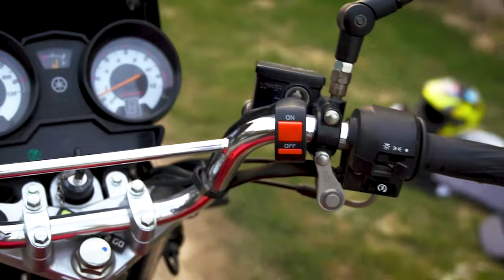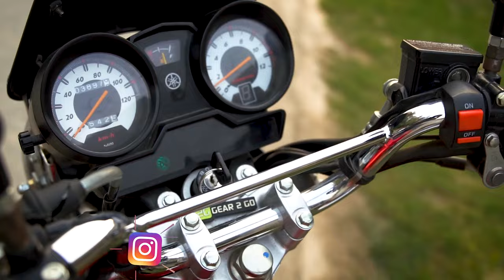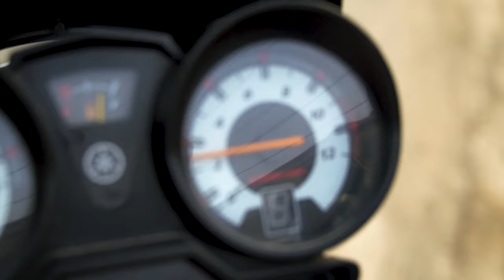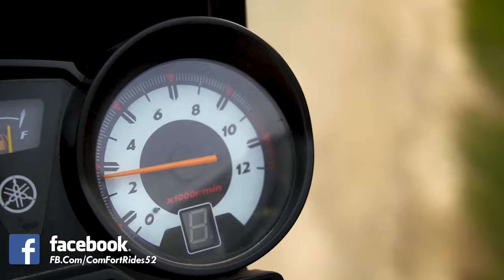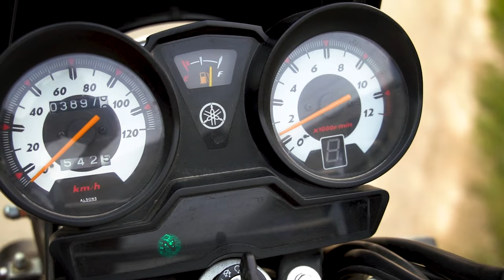Best Fuel Mixture setting for Bikes || Bike Air Fuel Mixture Setting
Main Cameras:
Sony A6400

Tripods and Mounts:
TELESIN 3 way Selfie Stick